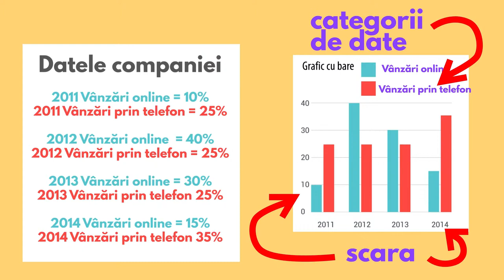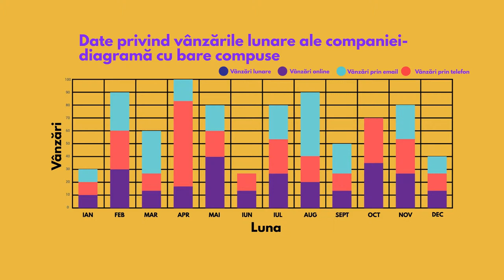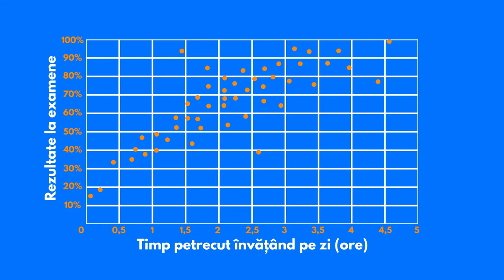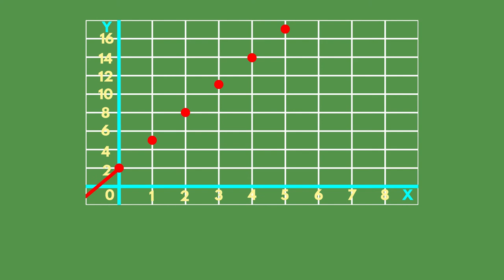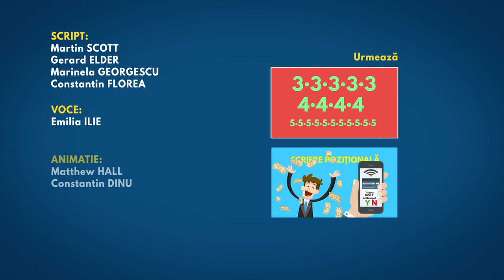Grafice - RO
In acest tutorial vei afla detalii despre diferite tipuri de diagrame si grafice (diagrame dispersie, diagrame circulare, diagrame cu bare, grafice liniare etc).